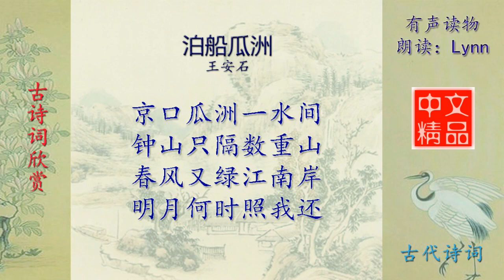泊船瓜洲 - 古诗词配乐诵读与释义